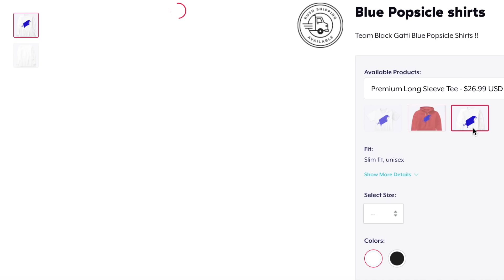Joyner Lucas is Dihrespectful !! For this one ! Devils work!!!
can't believe he said this